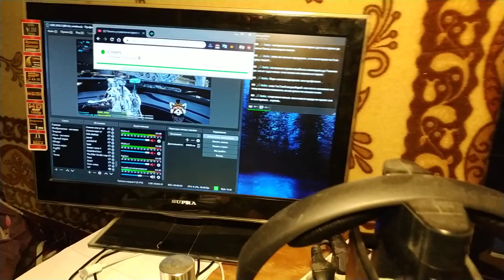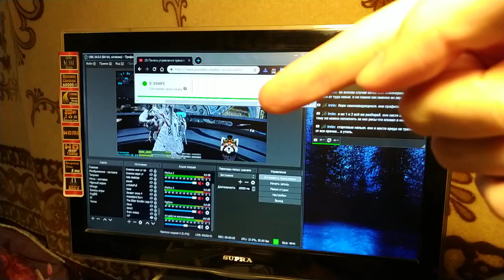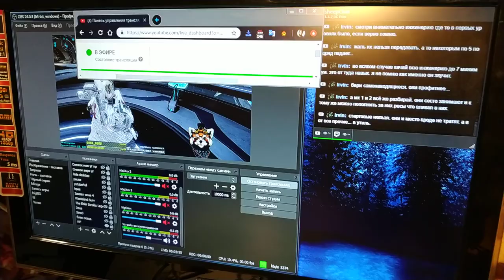О том как удобно транслировать с вторым монитором или телевизором. Дубль 1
Я неделю назад проводил прямую трансляцию, впервые используя в качестве второго монитора - телевизор. Ну и хочу сказать что это очень удобно :) Собственно об этом я и записал ролик, показывая как это круто :)